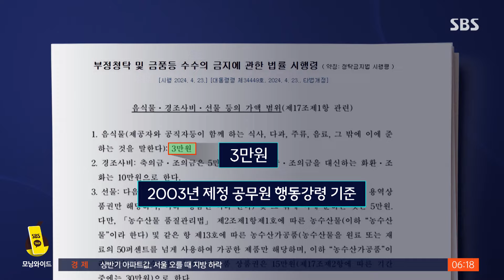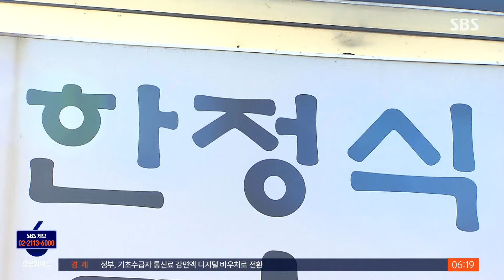청탁금지법 식사비 한도 '3만→5만 원'…"물가 상승 고려" / SBS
〈앵커〉

청탁금지법이 정한 공직자의 식사비 한도가 현재 3만 원에서 5만 원으로 오르게 됐습니다. 지금의 기준이 20년 전에 정해진 만큼, 그동안 오른 물가 등을 반영한 겁니다.

〈기자〉

8년 전 청탁금지법이 시행되면서 공직자가 제공받을 수 있는 식사비 한도를 3만 원으로 정했는데 2003년 만든 공무원 행동강령이 3만 원 기준이었습니다.

20년 전 기준이다 보니 그동안 물가 상승 등을 고려해 외식업계를 중심으로 인상 필요성이 꾸준히 제기됐습니다.

[허영회/소상공인연합회 상근부회장 (지난 18일) : 외식 물가가 엄청나게 많이 올랐습니다. 그런 부분들이 반영이 안 된 것 같습니다.]

국민권익위원회는 어제(22일) 전원위원회를 열고, 공직자 식사비 상한 기준을 5만 원으로 올리기로 했습니다.

[정승윤/국민권익위원회 부위원장 (어제) : 제공받을 수 있는 음식물의 가액 범위를 기존 3만 원에서 5만 원으로 상향하는 내용의 청탁금지법 시행령 개정안을 의결하였습니다.]

내수 경제 활성화에 도움이 되고, 인상에 찬성하는 의견이 늘고 있다고 판단한 것입니다.

[이지수/경기도 안양시 : 올려도 될 것 같아요. 3만 원 가지고 사실 한정식 하나 먹기도 힘든데, 5만 원 정도 올려도 무난할 것 같아요.]

하지만, 청렴한 사회를 만들자는 청탁금지법 본래 취지에 따라 식사비 상한을 올려서는 안 된다는 반대 목소리도 적지 않습니다.

[송예진/대학생 : 밥 한 끼 2만 원이면 충분히 먹을 수 있는데, 굳이 올려야 하나….]

권익위는 농축수산물의 선물 가액을 명절과 무관하게 30만 원으로 인상하자는 안건은 추가 논의를 해나가기로 했습니다.

식사비 상한을 5만 원으로 올리는 시행령 개정안은 최대 40일간의 의견 수렴을 거친 뒤 국무회의에서 의결되면 시행됩니다.

(영상취재 : 조춘동, 영상편집 : 김진원, 디자인 : 손승필)